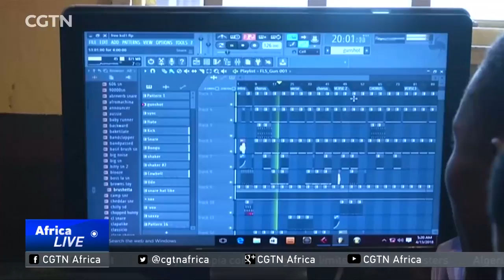Blind teen uses recycled plastic to create unique Fuji music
In Nigeria, one teenager is breaking into the music scene with a rather unusual instrument. Basit Raheem performs Fuji -- an indigenous genre of music, influenced by traditional Islamic sounds. But he uses recycled plastic bottles to create the beat to accompany his singing. But what's perhaps most impressive, is that the 14-year-old does it all by touch, as he is blind.